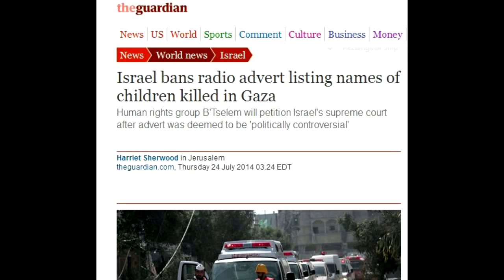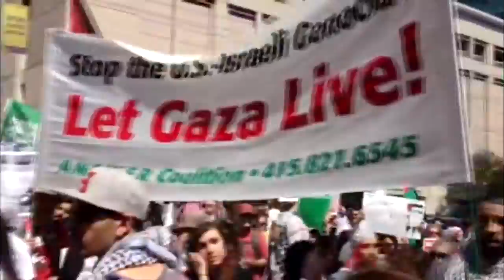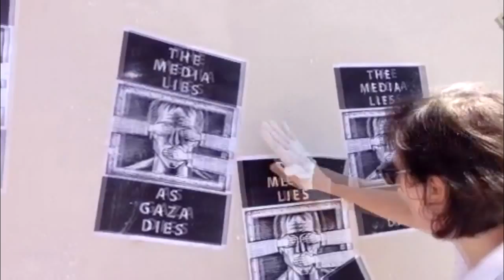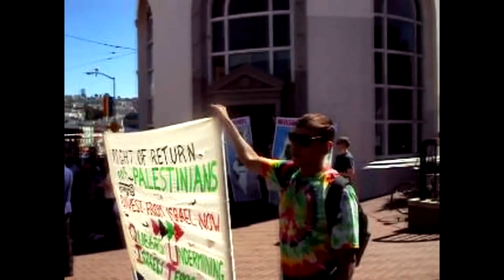Five Actions in One Day? SF Bay With Gazans All the Way!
With over 1000 Palestinians killed by Israel in Gaza and the West Bank erupting in protest, justice-loving San Francisco Bay Area activists hold six actions in two days.  Footage provided by D. Alwan, Henry Norr, John Reimann.